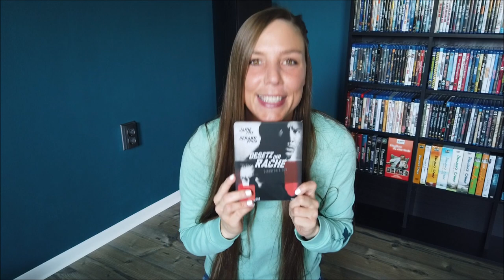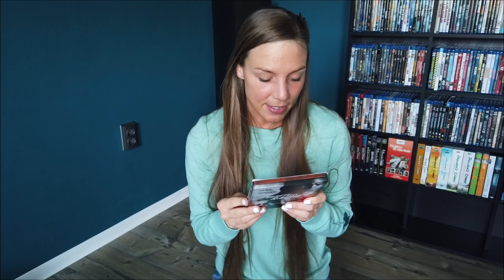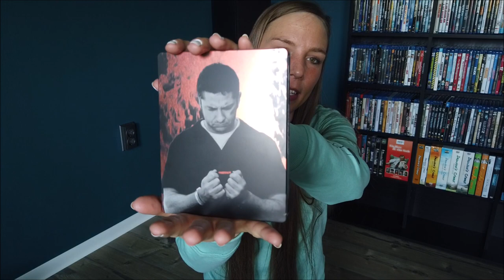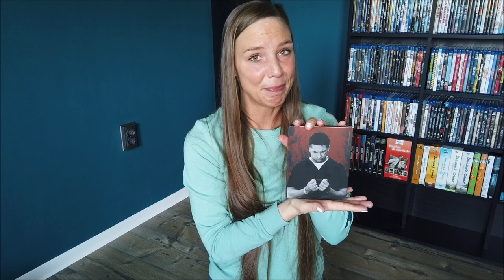GESETZ DER RACHE - DIRECTOR´S CUT EDITION - FILM REVIEW !!!